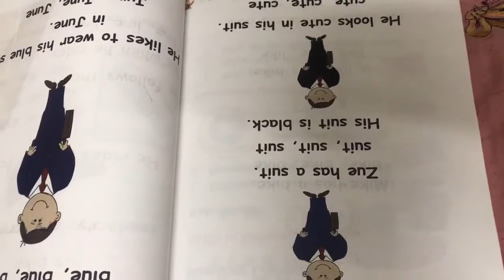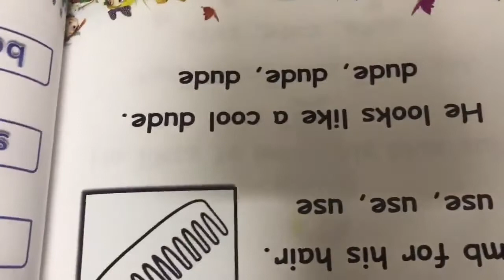Reema_International_School Reading long u story 👏👏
“A room without books is like a body without a soul 👏👏👏👏Reading long  u. story 👏👏👏👏
KG3D
T. Israa